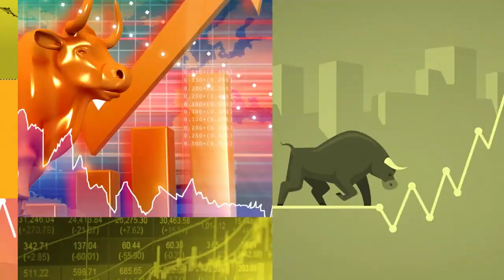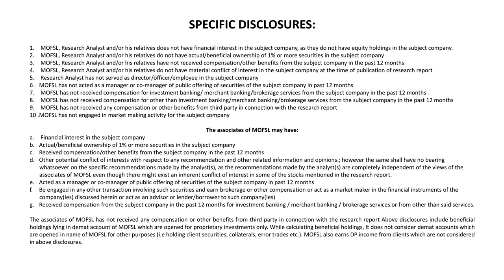Motilal Oswal Discover- ZEE & Sony merger: Turning into a dominant media player